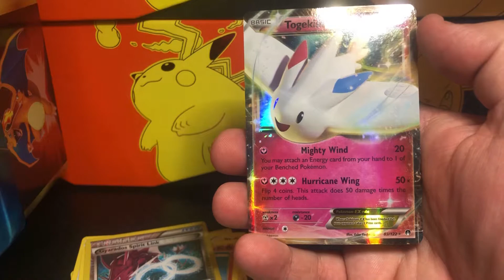X marks the BREAKpoint. Y? I don’t know, he’s on third and I don’t care! Oh, he’s our top!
Another XY BREAKpoint.